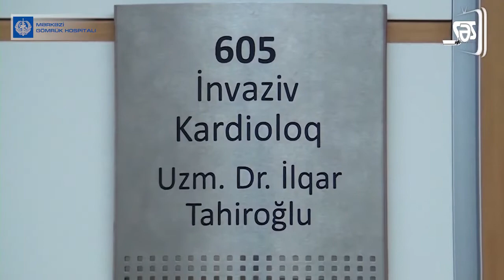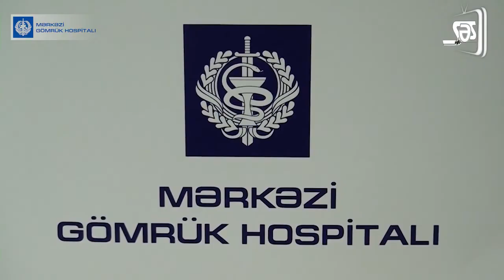Dr.İlqar Tahiroğlu və komandası TAVI əməliyyatı.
Mərkəzi Gömrük Hospitalının Kardiologiya şöbəsinin rəisi, struktural ürək xəstəlikləri üzrə yandal uzmanı, invaziv kardioloq Dr.İlqar Tahiroğlu və komandası tərəfindən Mərkəzi Gömrük Hospitalında açıq ürək əməliyyatı aparılmadan, TAVI əməliyyatı vasitəsilə bud arteriyasından girilərək ürəyin aorta qapağının dəyişdirilməsi əməliyyatının həyata keçirilməsi barədə “SƏS TV”-də yayımlanan süjeti Sizə təqdim edirik.

🏨 Bakı, K.Kazımzadə, 118